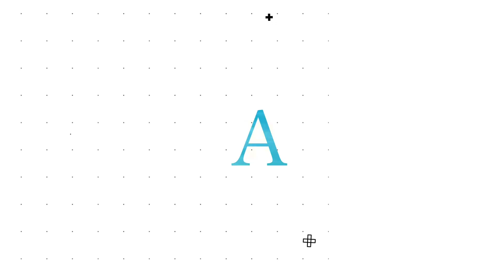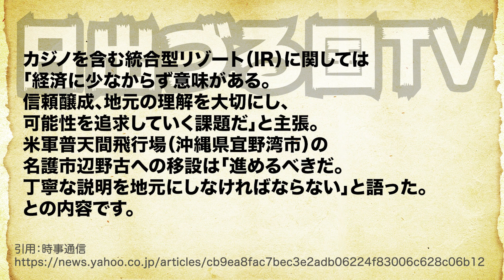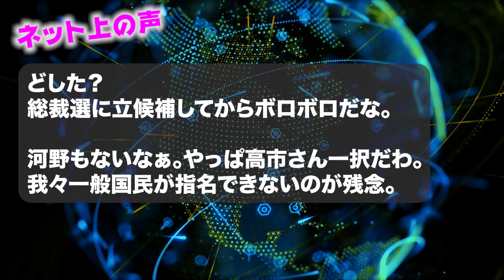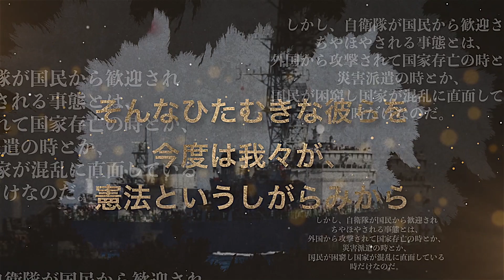何と！石破氏に総裁選の協力要請する河野氏！もしかしてメディアの世論調査を信じてる？【日出づる国TV】